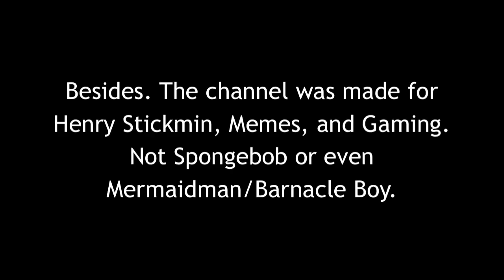Why I Haven't Uploaded anything on my Channel (+ Channel Update)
In this video i will explain to you why am i currently inactive and what will happen on this channel.